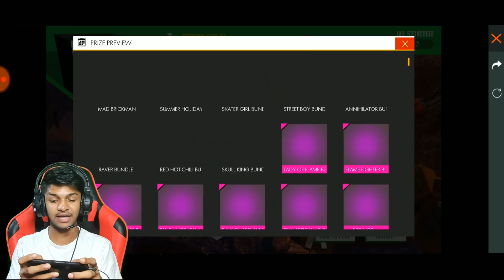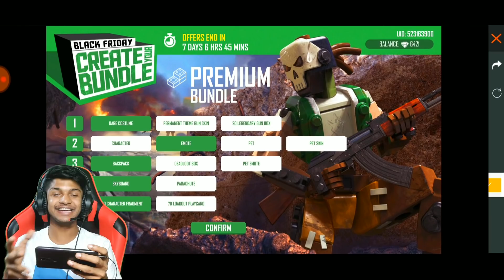I Got MadBricks Bundle From New Create your bundle Event At Free Fire